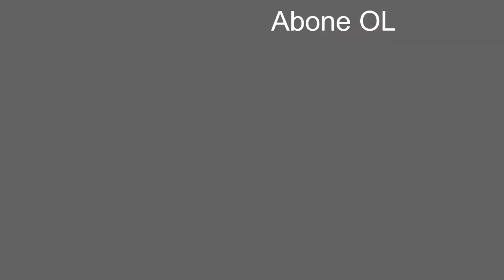Diriliş"Ertuğrul" - Klip - Plevne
***Aç Burayı
🔴Editleri ben yaptım Videoyu almak yasaktır.
⚪Bole videolar gelicektir.
🔴Video Bilinmeyen bi gunde atabilirim :)
⚪Abone ve Like tuşuna basmayı eksik etmeyin.
🔴Videoyu Alan Olursa bildiriniz.                                    ⚪Yorumlarda belirtin hangi video istiyorsanız..

🔴Şarkı: Cvrtoon - Plevne